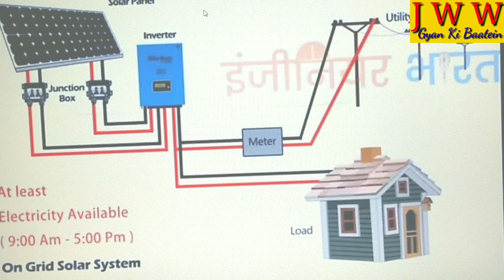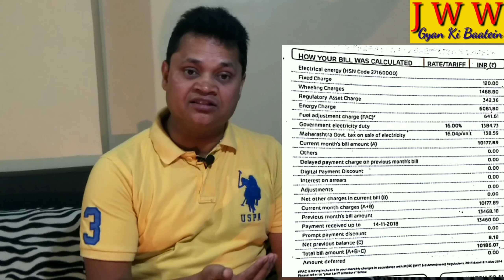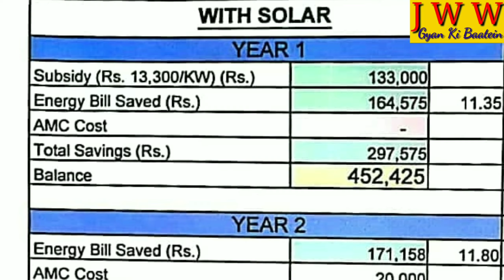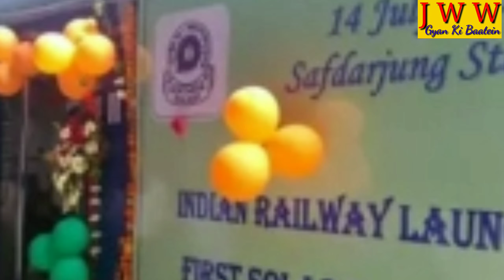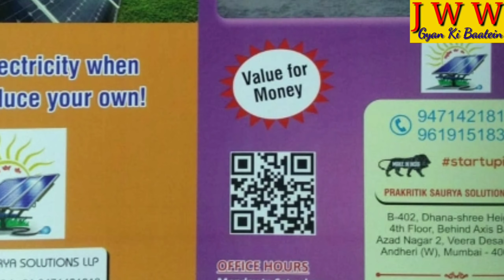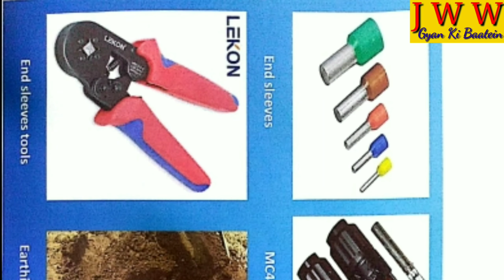SOLAR POWER FOR HOMES/OFFICES /ANY PLACE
SOLAR POWER PLANT FOR EVERY PLACE,HOMES,OFFICES,MALLS,STATIONS,HOSPITALS,MANDIR,MASJID,CHURCH,GURUDWARA, YOU CAN SAVE YOUR MONEY ON ELECTRIC BILL, BIJLI JANE KA DARR KHATM,

I m giving some products link from Amazon ..if you wish you can buy it.. this is good..

Follow My Wifey's Channel -

Jww Anita's Kitchen for food